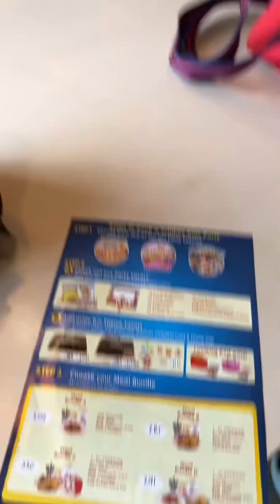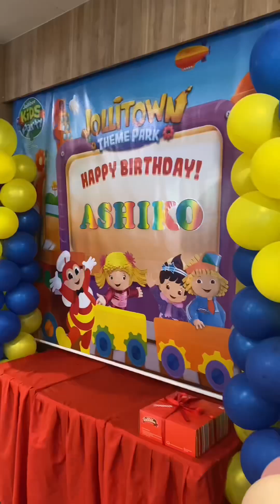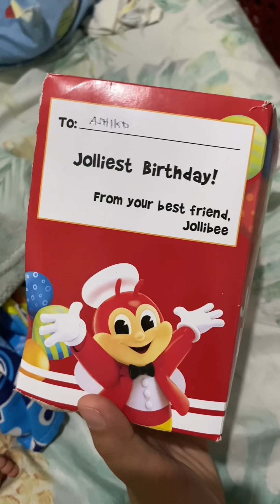JOLLIBEE KIDS PARTY/ Ashiko’s 1st Birthday Celebration